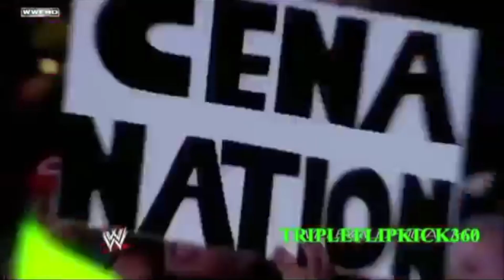The Walmart Heroes (Skit)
Cast-

Holden as Disguise Man
Filmed By Jake S
Jonah as Dr. EvilManLordGuy
Liam as Blind Man
Adam as Bad Guy
Jake M as Sock Ninja
Jake S's Chair as Chair Man